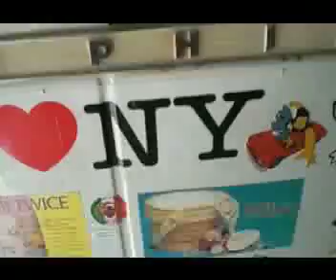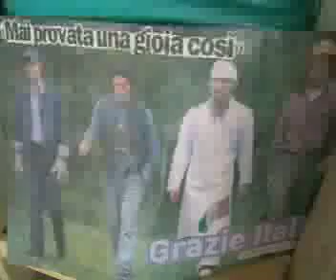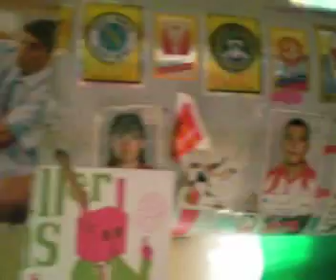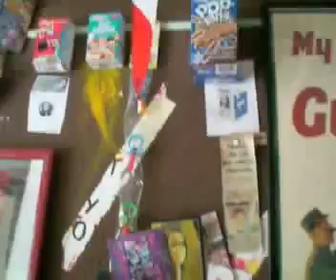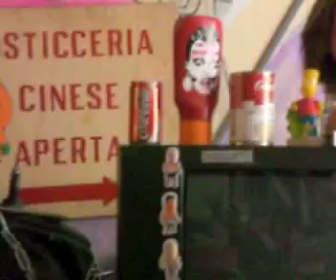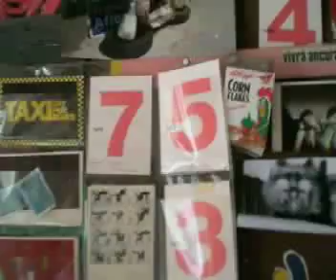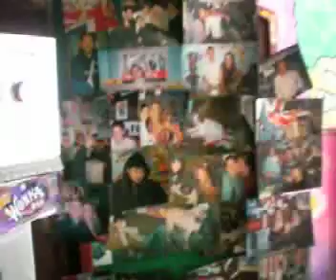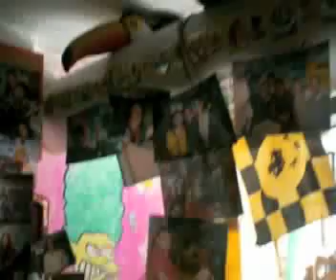THIS IS REALITY (4/6)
il mio garage.